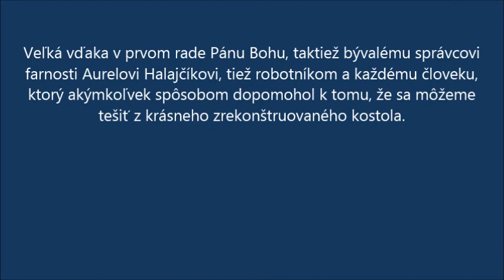Osadenie nového kríža na Kostol sv. Jozefa Robotníka - Máj 2015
Video z doslova historickej chvíle, v slabej kvalite, pretože som mal taký mini mobil, ale ja si myslím, že aj tak krásne :)